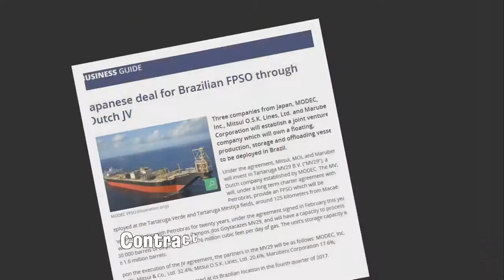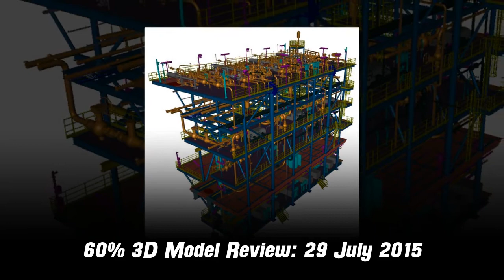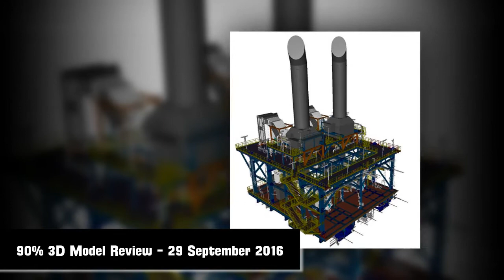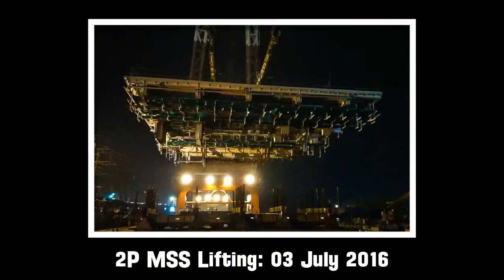MV29 Project Milestones Mini Movie